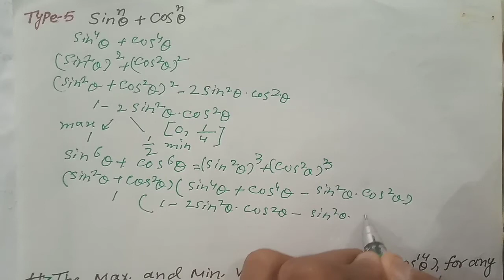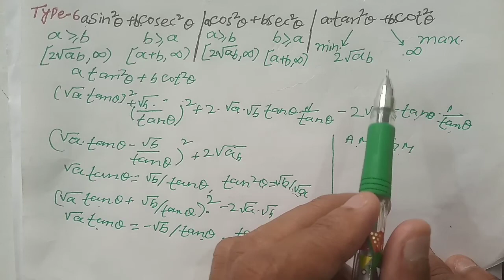Maximum & Minimum Value of Trigonometric Functions for SSC,JEE,11th & other exams part-3.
Maximum & Minimum Value of Trigonometric Identities for SSC,JEE,11th & other exams in hindi part-3.

For part-2 maximum & minimum value of Trigonometric Functios.

For part-1 maximum & minimum value of Trigonometric Functios.